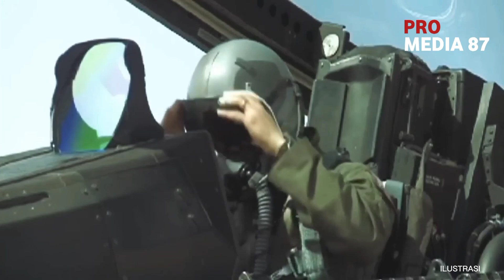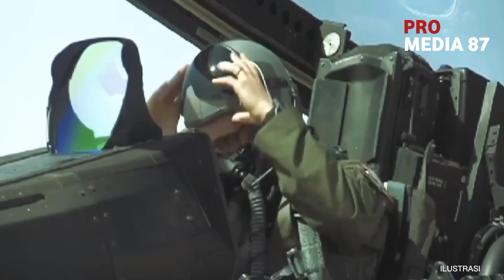TERBONGKAR‼️INILAH ALASAN AS MENGAPA JET TEMPUR SILUMAN F 22 RAPTOR TIDAK PERNAH DI JUAL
F-22 Raptor adalah mahakarya terbaik dari Amerika Serikat (AS).
F-22 Raptor menjadi jet tempur generasi kelima pertama yang lahir di dunia. Memulai riset dan pengembangan di awal 1990-an, AS akhirnya memperkenalkan F-22 Raptor ke depan publik pada tahun 2005.

Tetapi karena masalah internal militer AS dan ekonomi, produksi pesawat F-22 Raptor harus dihentikan, Harga yang sangat mahal dan juga teknologi di dalamnya yang teramat sensitif membuat Kongres AS tidak mengizinkan jet tempur ini untuk dijual.